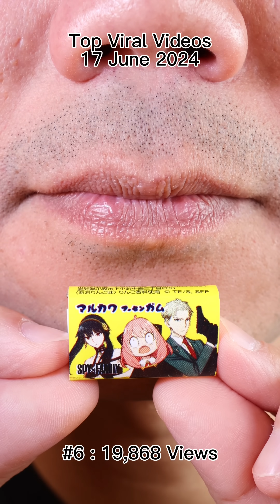Doctor Tristan Peh Presents Best Chocolate and Candy Chewing ASMR Sounds